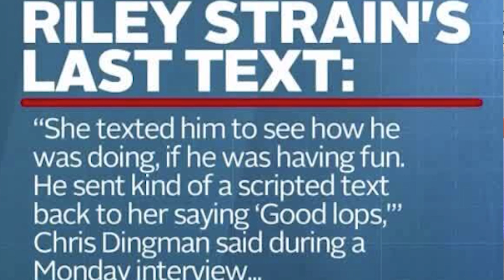The World Knows the Truth: Most recent UPDATES.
In this episode of the "It's Giving Sus..." We recap all the new developments in some of the most high-profile true crime cases making headlines currently. Topics covered today range from Riley Strain's body discovery in Nashville Tennessee, Ruby Frankie and Jody Hildebrandt home raid and arrest body cam footage, Madeline Soto's Step Father was found to be doing something very interesting the night of her birthday, Kristel Candelario who left her 16 month old baby home alone for 10 days to vacation with her boyfriend, and of course P Diddy or Sean Combs current accusations and raid on his mansions in Florida and California. There was a lot going on this week and we needed to catch up and digest all the new information that has come forward.

Please proceed watching with care.

And remember, if It's Giving Sus..., stay curious, and STAY skeptical!

Hosted by @Dani_Era_ and @alltimemeghan29